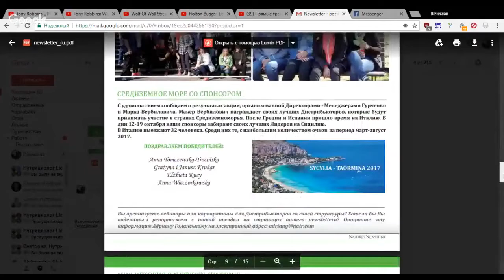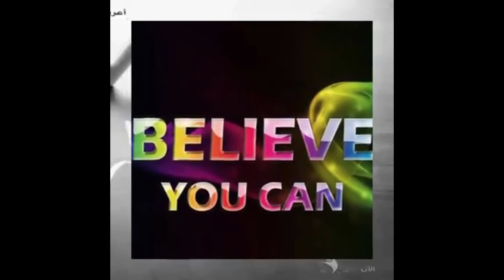Приглашение на международный форум в Каунас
Приглашаем Вас на праздничное мероприятие в честь 45-ти-летия компании Nature's Sunshine, на котором Вас будет ждать не только грандиозная развлекательная программа, но и выступления лучших специалистов в области здоровья и красоты, а также возможность пообщаться с успешными бизнесменами из Белоруссии, Польши, Эстонии, Латвии и Литвы.

Особые гости:
 * Voldemaras Giedrimas (Литва) - опытный врач, магистр медицины, заведующий кафедрой, преподаватель Литовского Университета Наук Здоровья. Активно занимается исследовательской деятельностью и пишет научные статьи для популярных изданий. Имеет свою собственную маркетинговую компанию и проводит тренинги на темы здоровья, правильного питания, корректировки веса, управления стрессами и др.
 * Григорий и Ирина Лысенко (Белоруссия) - владельцы крупного международного бизнеса с годовым товарооборотом, превышающим 3 млн. Евро.
 * Гжегош Малаховский (Польша) - директор Nature's Sunshine по рынкам Польши и центральной Европы.

Они поделятся с нами бесценной информацией о том, как в современных условиях жизни сохранить свое физическое и психологическое здоровье, укрепить иммунитет, повысить жизненный тонус, продлить молодость, улучшить свое благосостояние и счастливо прожить до 120 лет.

Ну и какой праздник может быть без торта и подарков?!

В программе также: кофе-брейк, дегустация продукции Nature's Sushine, лотерея с ценными призами и множество других сюрпризов.

Мероприятие состоится 21/10/2017 в 11.00 по адресу: Hotel "Via Baltica", Verslo g. 17, Kauno raj., Lietuva

Цена - 9 Евро. Будем рады Вас видеть!